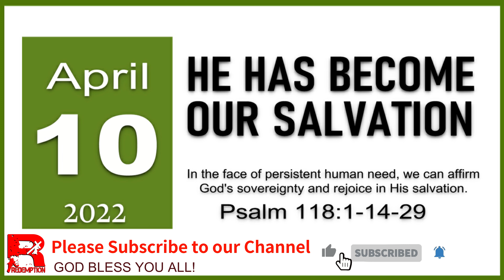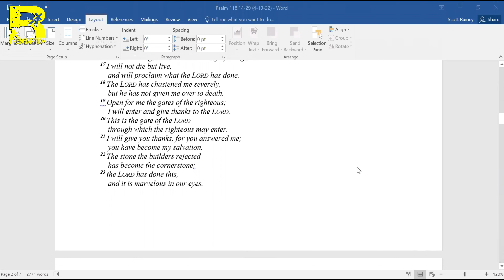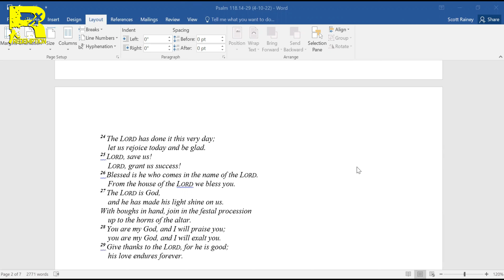He has become our Salvation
He has become our Salvation  is our Sunday School lesson for this April 10, 2022.

We prepare this type of videos week after week to help the church grow in the faith, we hope it is a blessing to your life and your families. God Bless.

The make and editing of each video takes a lot of time and we do it as a kind of love to Christ and the church.
Please help us grow on this platform so we contine making more videos of this content by doing the following:

If you like it, please give is a big like! 👍🏼💪🏼👊🏼
If you like the rest of the church know about this content, Share it! 📢🔁
If you don't want to miss any of the new videos we post, Click on the little bell.